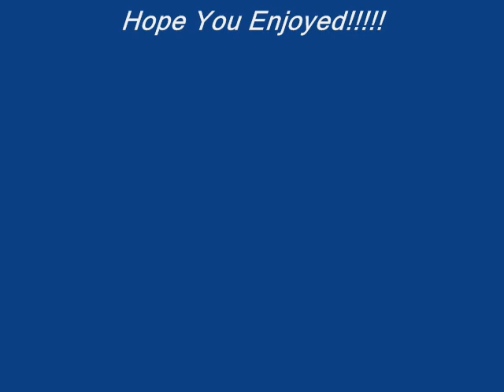No Amusement Park 1984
From The 1984 LP "All Points Bulletin"